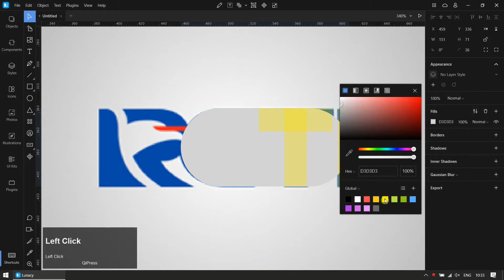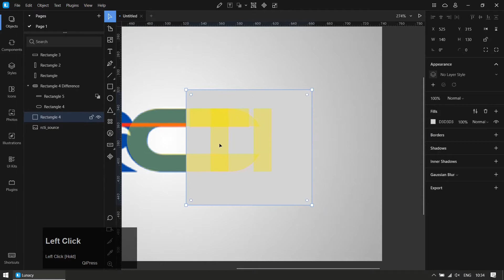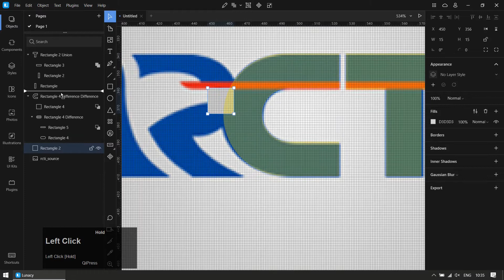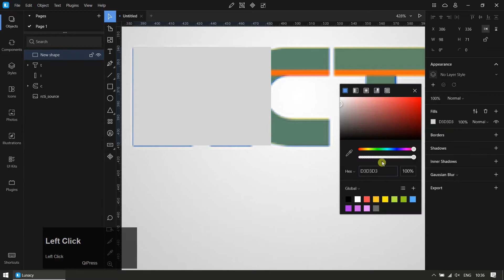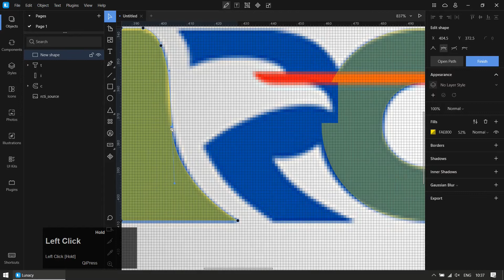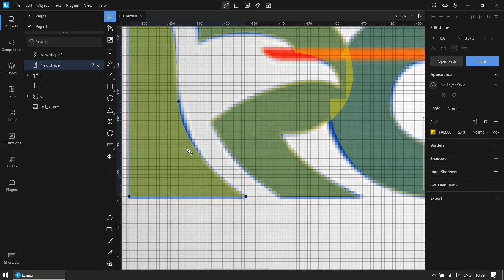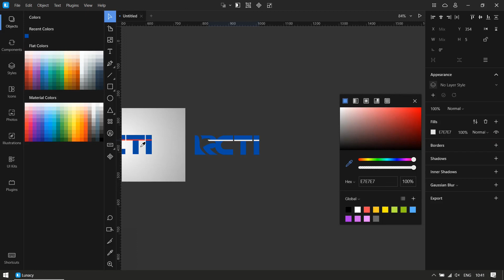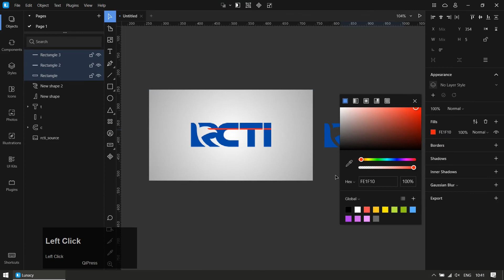Belajar Lunacy - Logo RCTI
Mari belajar aplikasi vektor bernama Lunacy besutan icons8. Kali ini kita akan menggambar ulang (manual retrace) logo RCTI ya!